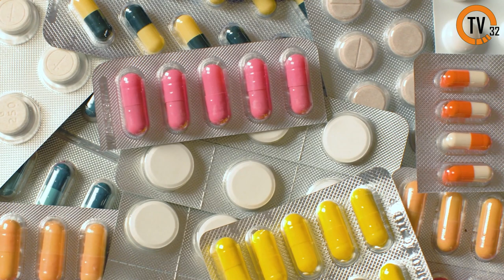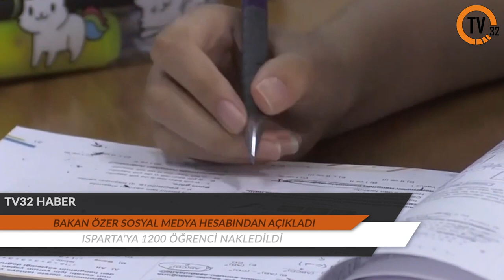TV32 I 21 ŞUBAT 2023 ANA HABER BÜLTENİ